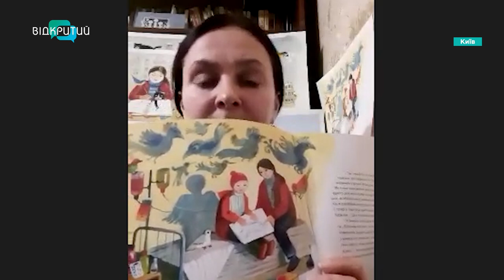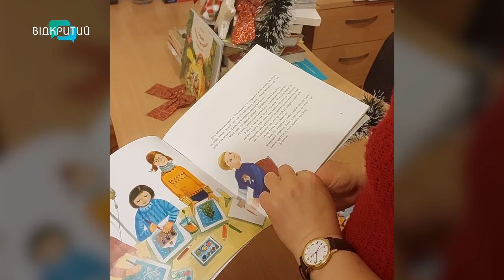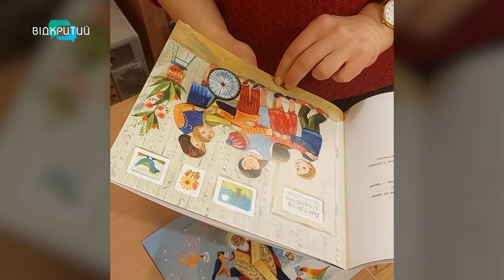Будинок з Набережної Перемоги у Дніпрі, у який влучила російська ракета, – тепер у дитячій книзі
Будинок №118 у Дніпрі, у який 14 січня російські окупанти поцілили ракетою, – тепер у дитячій книжці. Вона називається «Святий Миколай і папужка з Набережної Перемоги». Її створили львівська письменниця Любов Кіндратович і київська художниця Богдана Бондар. Історія, яка описана в оповіданні, реальна. Вона – про віру та силу слів підтримки. До чого ж тут Святий Миколай та що символізує папуга? Дивіться в наступному сюжеті.